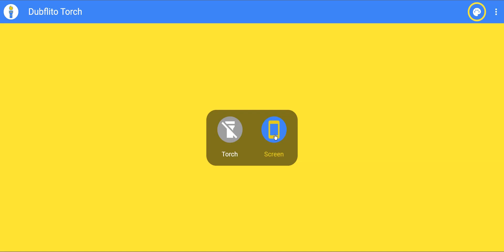Experimental Web App Support for the Flashlight Page (Dubflito Torch App Demo 2)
Demo of experimental web app support for the flashlight torch page of the Dubflito Torch app, featuring the screen torch and mood lighting.